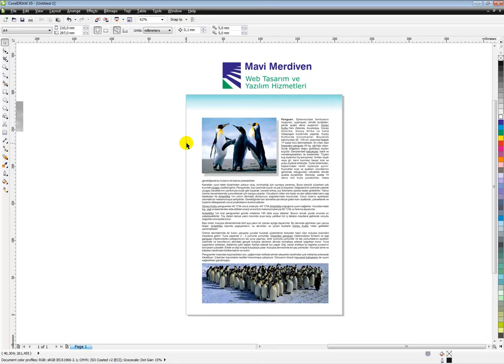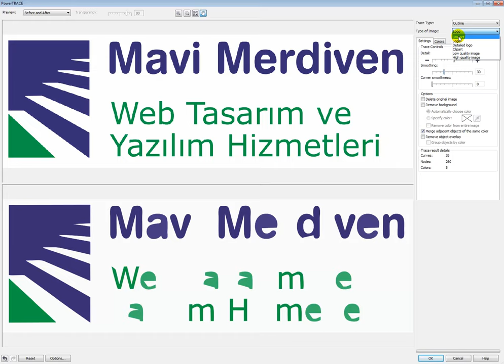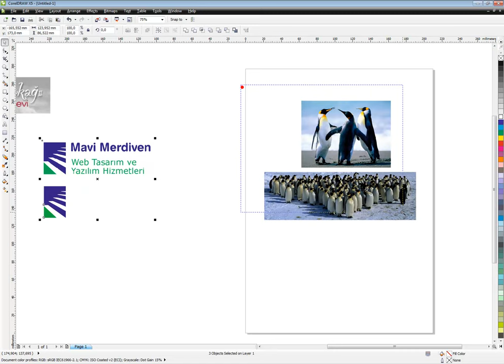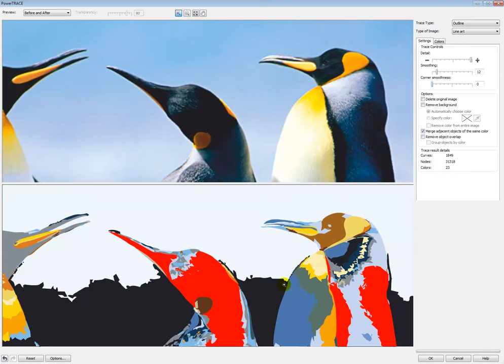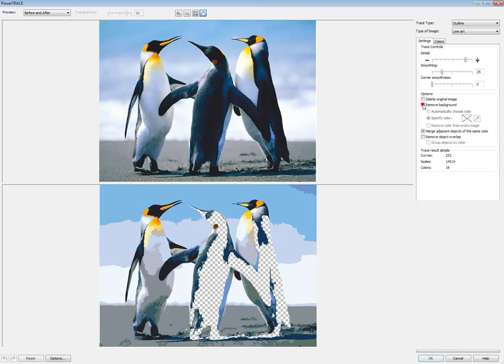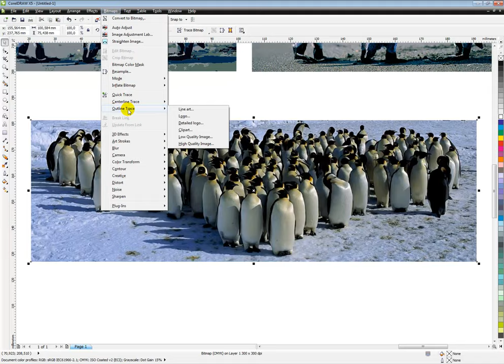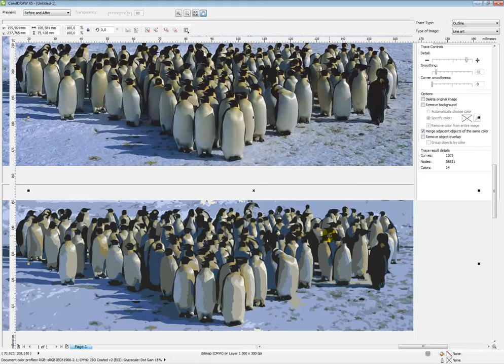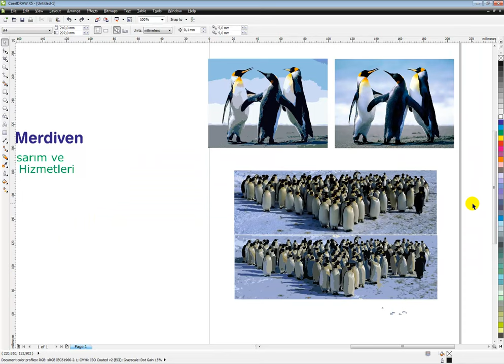Corel'de bitmap objeyi vektörel yapmak.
Corel Draw'da bitmap objeleri hangi durumlarda vektörel hale getiririz? Nasıl yaparız?